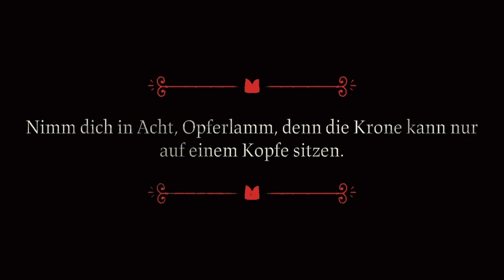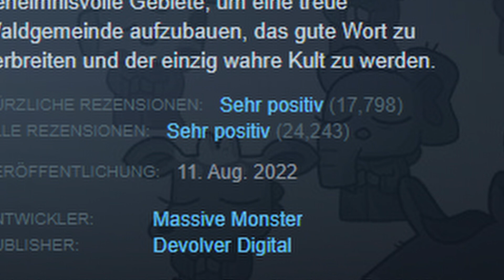Warum ihr euch dem Kult anschließen solltet | Cult of the Lamb Review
Hallo Freunde der Dungeon Crawl, Rouge-like und Basenbau Spiele.
Cult of the Lamb ist ein richtig gutes Spiel auch wenn es ein paar Fehler hat. Wie sind eure Erfahrungen mit dem Kult?